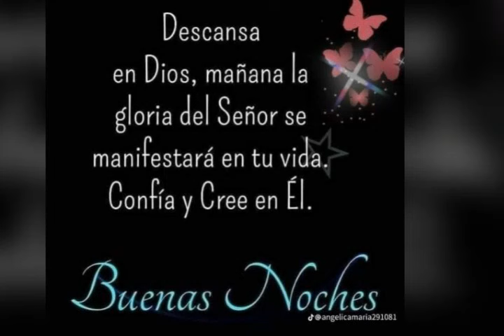Saludos de buenas noches. No tengo derecho de autor sobre esta canción.